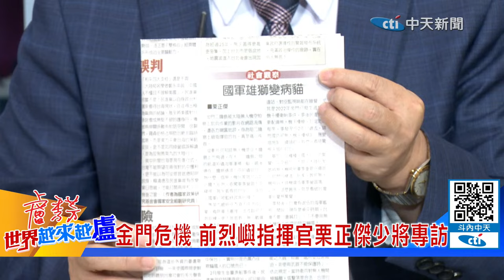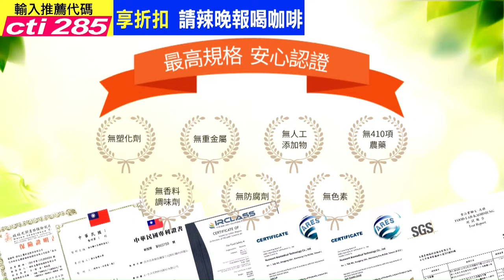【世界越來越盧】震撼!千米高爆炸雲 俄丟ODAB-1500溫壓彈.找台階!金門實彈射擊急煞 "海象不佳"改陸上實彈射擊20240404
【世界越來越盧】►中天一姊 盧秀芳 退役少將
🎤本集重點：
📢震撼!千米高爆炸雲 俄丟ODAB-1500溫壓彈
📢美歐累了烏克蘭慘了 澤倫吐美援助不到位
📢找台階!"海象不佳"改陸上實彈射擊
📢明知打不過還要挑釁 蔡英文卸任前幹場大的?
📢民粹政治無視軍事專業 金門成挑釁前線